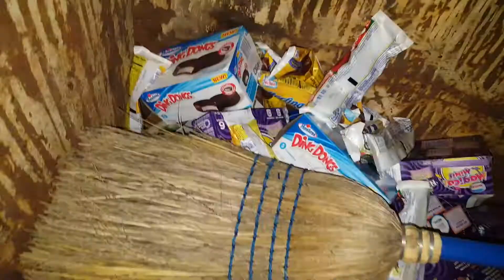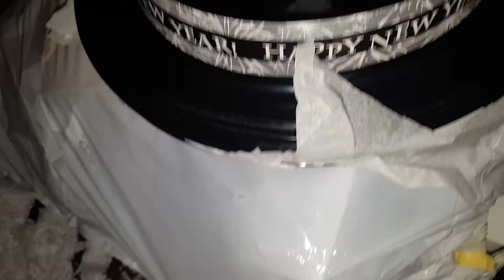Dollar General Dumpster Dive - Night 301